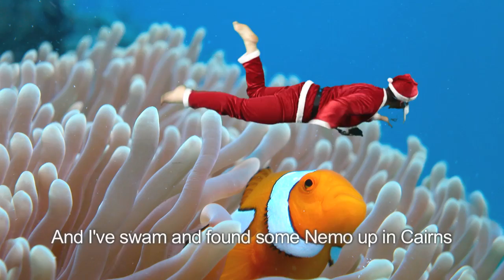Khe Santa - A Cold Chisel Christmas in Australia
Now, Dalby! now Dubbo!  now Redfern, and Gladstone!
On, Glenroy! on Woy Woy! on Adelaide, and Frankston!

Santa is Truckin' all around Oz - Putting the hammer down before Christmas!

Starring Troy Henderson, Jane Russell and Dan Taylor
Produced by Adam Toole,
Filmed by Paul Melnyk
Merry Christmas!